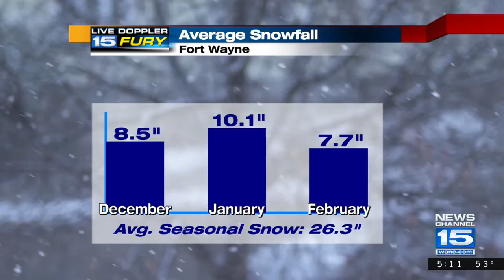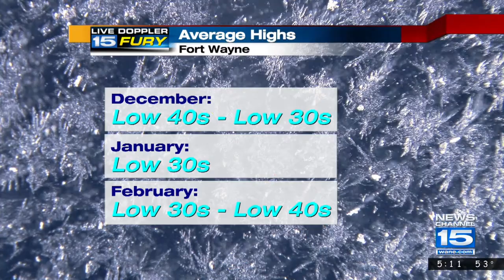NOAA Winter Weather Outlook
Above average snow possible this winter, according to NOAA